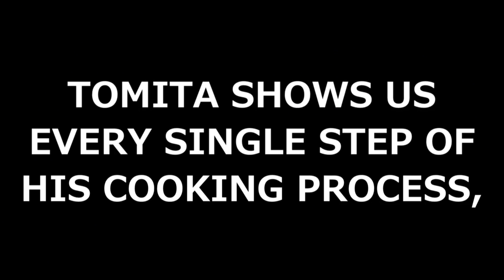Ramen Heads - Official Movie Review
Ramen Heads, directed by Koki Shigeno, is a documentary about Japan's reigning king of ramen  It is reviewed by Alonso Duralde, Christy Lemire and Ben Mankiewicz

In Ramen Heads, Japan's reigning king of ramen, Osamu Tomita takes audiences deep into his world by revealing every single step of his obsessive approach to creating the perfect soup and noodles along with his relentless search for the highest-quality ingredients. In addition to Tomita, the film also profiles five other notable ramen shops, each with its own philosophy and flavor, exemplifying the various different aspects of the ramen world. Mixing in a brief rundown of ramen's historical roots, the film gives viewers an in-depth look at the culture surrounding the unique and beguiling dish.